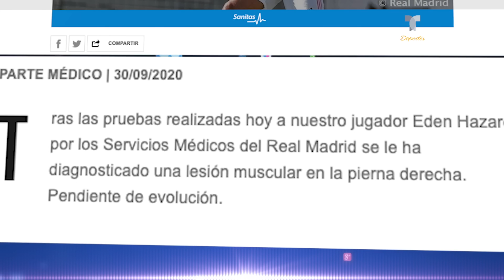Hazard... se vuelve a romper y ¡se perdería el partido del Barça! | Telemundo Deportes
Video oficial de Telemundo Deportes. La lesión parece grave y le dejaría en el dique seco al menos un mes, con lo que se perdería el Clásico ante el FC Barcelona.